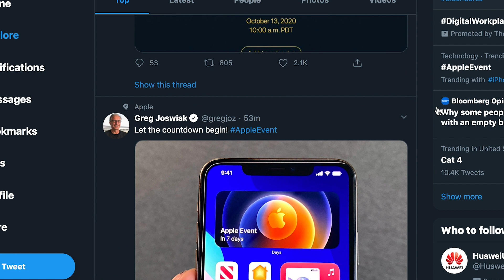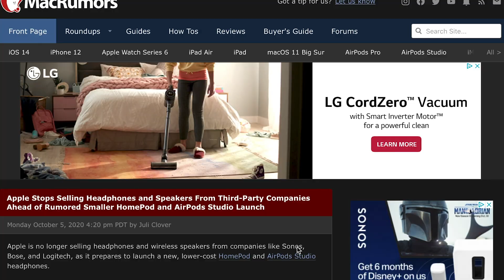Apple October event Announced Today! Everything You Need To Know | Homepod Mini, Airpods Studio 2020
Here it is apple October event what to expect the apple October event coming soon!

FILMING SETUP

GAMING SETUP

PS4 Pro
Scuf Vantage Controller
Audio Technica Headphones
Audio Technica Microphone
Astro A40 Gaming Headset
Samsung 4K Monitor
Elgato Game Capture HD 60S
XBOX ONE Elite Controller

airpods studio 2020
apple event confirmed
iphone 12 october release date